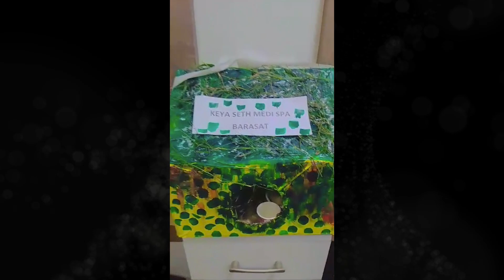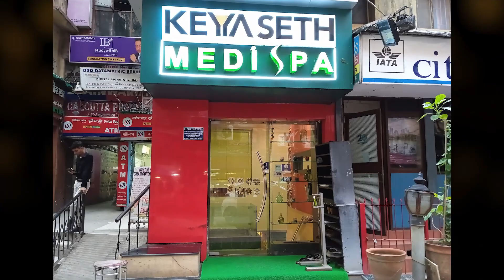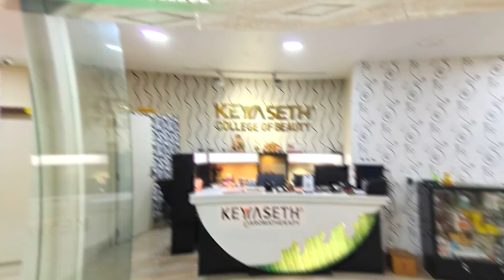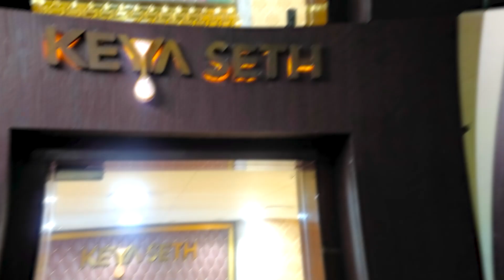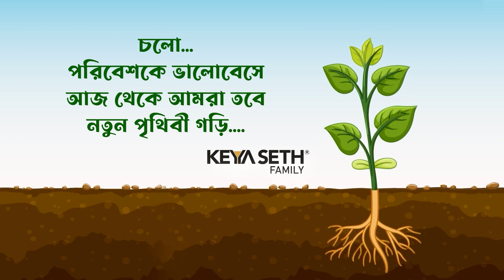Celebration of Environment Day | Happy World Environment Day | বিশ্ব পরিবেশ দিবস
আমাদের চারপাশের পরিবেশকে ভালো রাখার দায় আমাদেরই। চারিদিকে যে হারে দূষণ বেড়ে চলেছে, তাতে পরিবেশকে সুস্থ রাখার জন্য আমাদের আরও বেশী সচেতন হওয়া দরকার। কিছুদিন আগেই ঘটে গেছে বিশ্ব পরিবেশ দিবস। অবশ্য শুধু একদিন না, সারা বছরই পরিবেশের খেয়াল রাখা উচিত। তবেই আমরা সুস্থ থাকতে পারবো, সুন্দর থাকবে আমাদের চারপাশ।
পরিবেশ দিবস উপলক্ষ্যে কিছু উদ্যোগ নিয়েছিলাম যা শুরু হয়েছিল আমার বাড়ি থেকেই এবং তা পালন করা হয়েছিল সব ক'টি অফিসেও।  আজ রইল তারই কিছু মুহূর্ত।
তোমরাও সকলে পরিবেশকে বাঁচাও, আমাদের চারপাশের প্রতিটি জীবের খেয়াল রাখো।